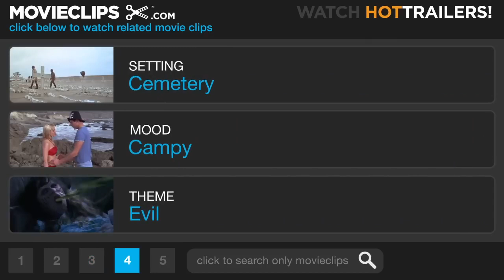Army of Darkness (6/10) Movie CLIP - Three Necronomicons (1992) HD